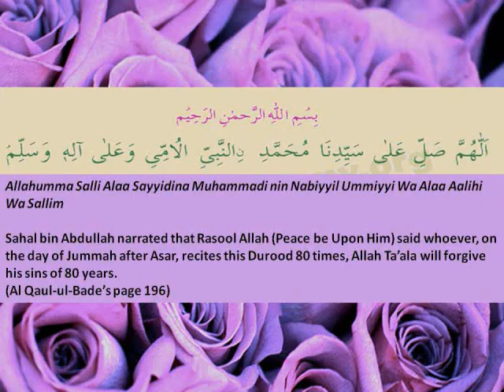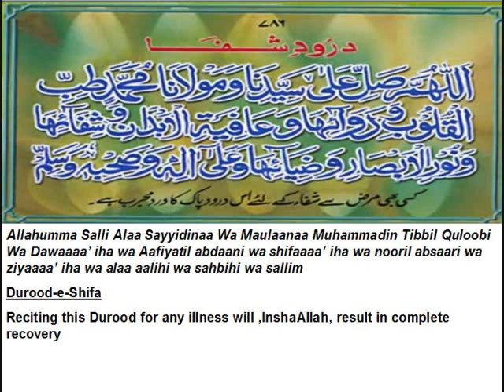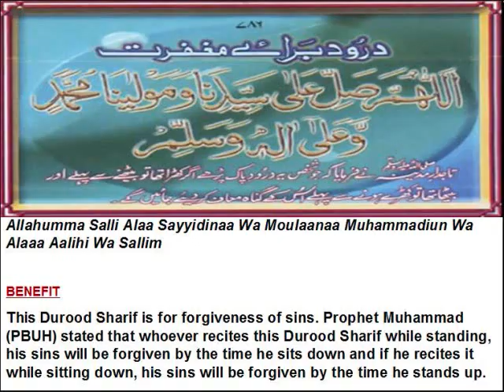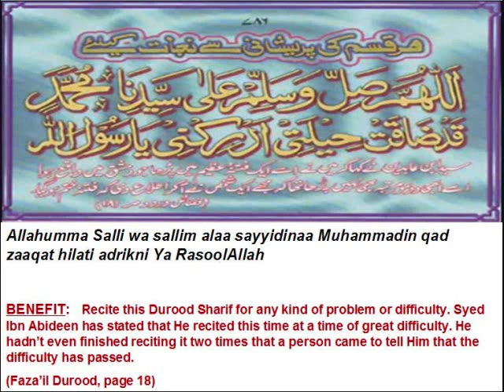New Naat Album 2010- Hafiz Tahir Qadri- Salam